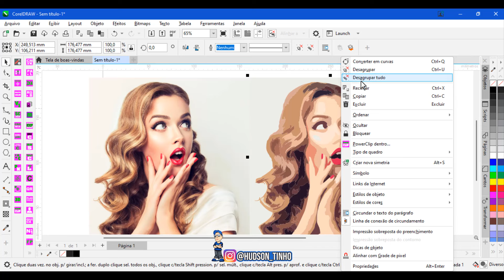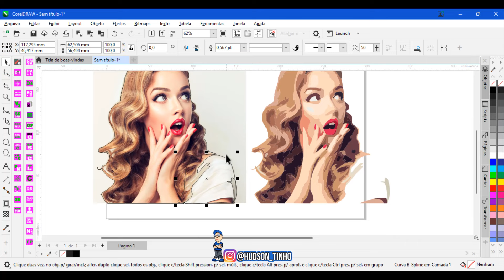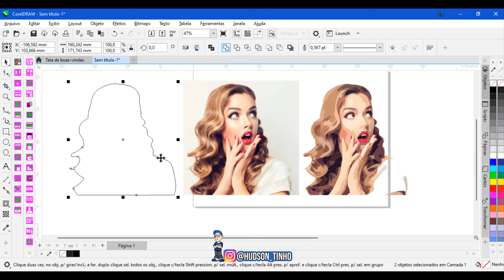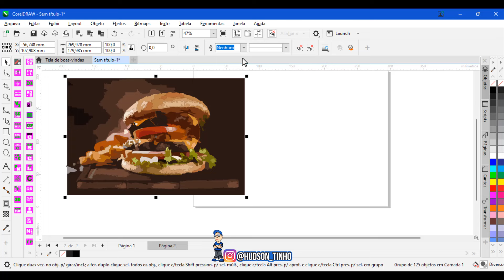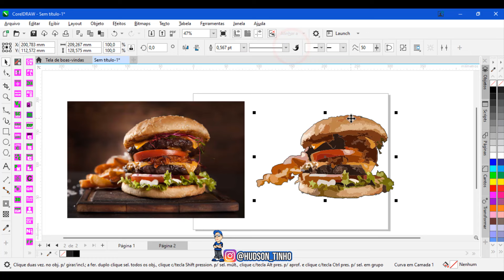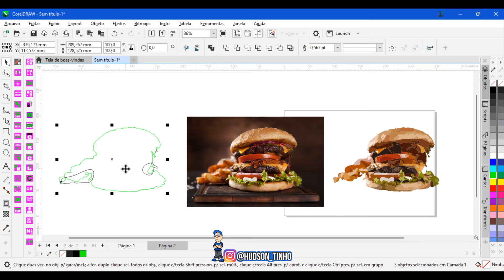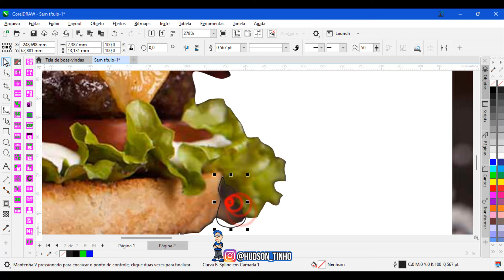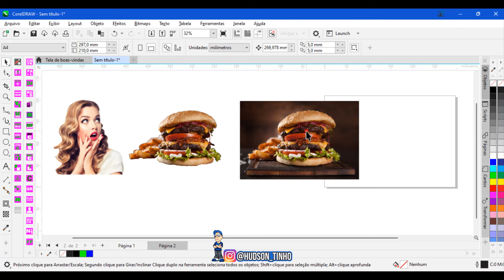Como Recortar Fundo de IMAGEM no CorelDraw Tutorial